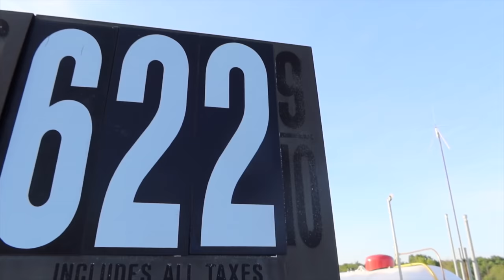Catching 100 Bass in 1 Day by a Giant CASTLE!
What catching 100 Bass REALLY Looks Like..

Catching 100 Bass in 1 Day Fishing a CASTLE! "Unreal"